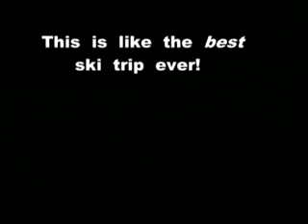Seminary of Christ the King 2005- 2006 Yearbook Pt. 4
The video yearbook for seminary of Christ the King in B.C.